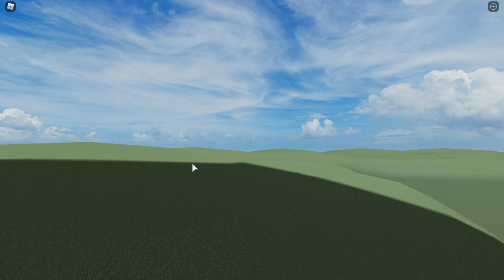GCR TORNADO BACK TO GCR 2020? Last public run of legendary GCR Tornado :( (Read note in desc please)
Lets remember GCR TORNADO!
R.I.P. GCR TORNADO
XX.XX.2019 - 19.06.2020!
Note: This video was recorded on "Special" server on 19th of June also special server is called "GCR events server"! Please dont ask me about link to it!